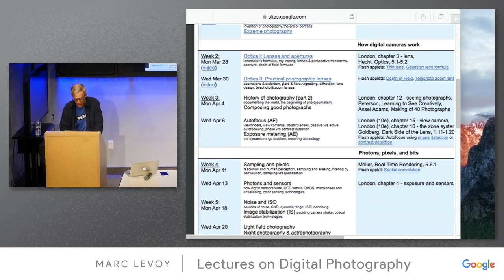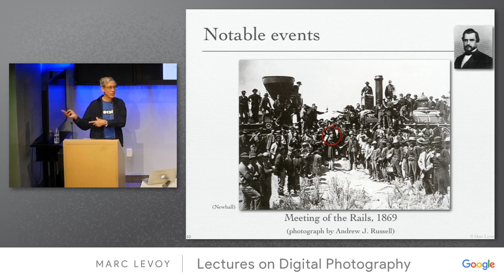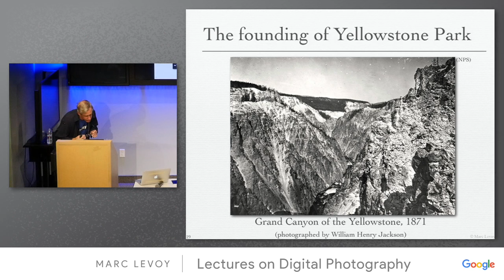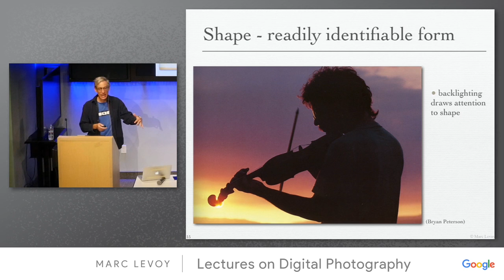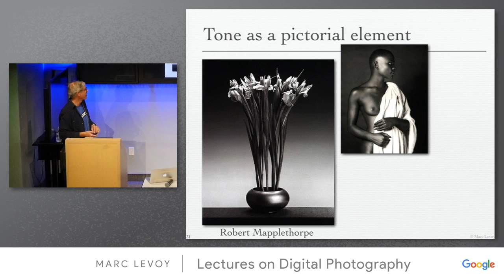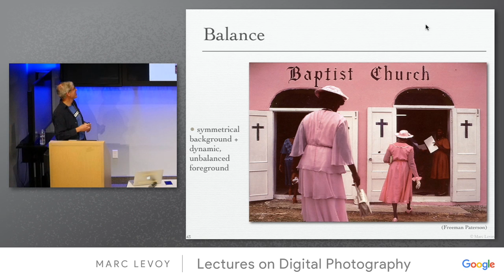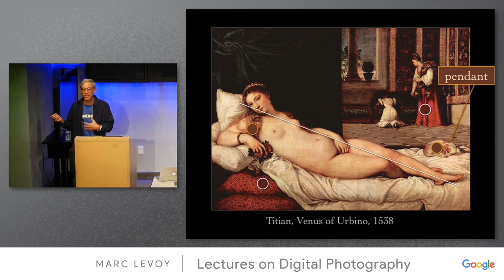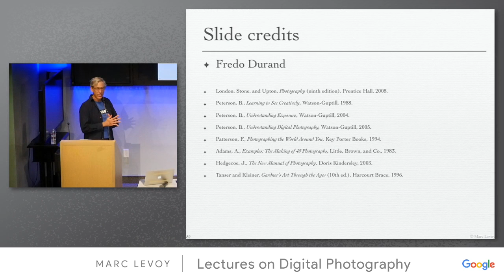Marc Levoy - Lectures on Digital Photography - Lecture 5 (04apr16).mp4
This is one of 18 videos representing lectures on digital photography, from a version of my Stanford course CS 178 that was recorded at Google in Spring 2016. A web site that includes all 18 videos, my slides, and the course schedule, applets, and assignments is

[Update on September 7, 2016: this video has been edited to remove copyrighted content (a short snippet of Alfred Hitchcock's The Birds), and re-uploaded.  If people have created playlists of these lectures, they should update them accordingly.]